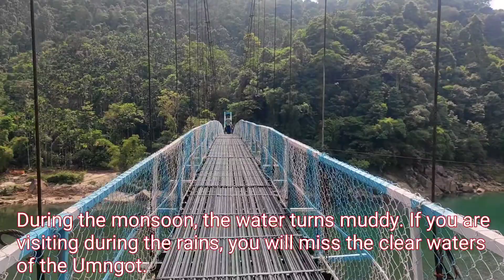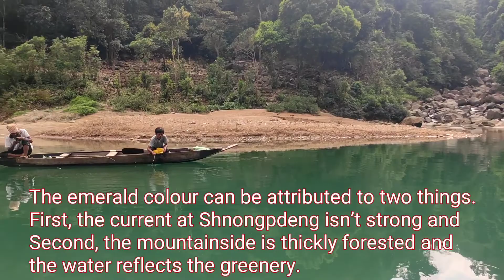The Beauty of Shnongpdeng Suspension Bridge on Umngot River, Meghalaya, India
A suspension bridge is a type of bridge in which the deck is hung below suspension cables on vertical suspenders. The first modern examples of this type of bridge were built in the early 1800s. Simple suspension bridges, which lack vertical suspenders, have a long history in many mountainous parts of the world.

Besides the bridge type most commonly called suspension bridges, covered in this article, there are other types of suspension bridges. The type covered here has cables suspended between towers, with vertical suspender cables that transfer the live and dead loads of the deck below, upon which traffic crosses. This arrangement allows the deck to be level or to arc upward for additional clearance. Like other suspension bridge types, this type often is constructed without the use of falsework.